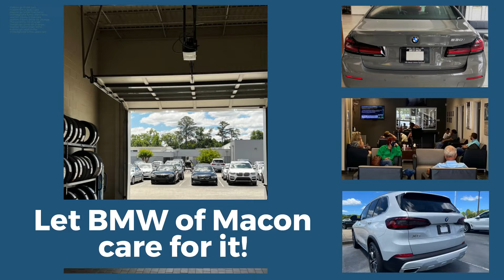𝗕𝗠𝗪 𝗢𝗶𝗹 𝗖𝗵𝗮𝗻𝗴𝗲 - 𝗠𝗮𝗰𝗼𝗻 𝗚𝗔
Need an Oil Change for your BMW in Macon, Milledgeville, Warner Robins, or Forsyth? BMW of Macon is here to help!

We have a spectacular deal on oil changes in the Macon area. Imagine paying just $199 for 3 years of oil changes? Yes, you read that right!

You'll want to bookmark this video so you can remember the special price for a 3-year oil change

Whether it's a quick and clean oil change or a run of diagnostics, we can easily handle all of your service needs. And since we use genuine auto parts in all of our repairs or replacements, you can be confident in the quality of our work, and in the continued quality of your BMW vehicle!

Serving Macon, Warner Robbins, Milledgeville, Thomaston, Eatonton